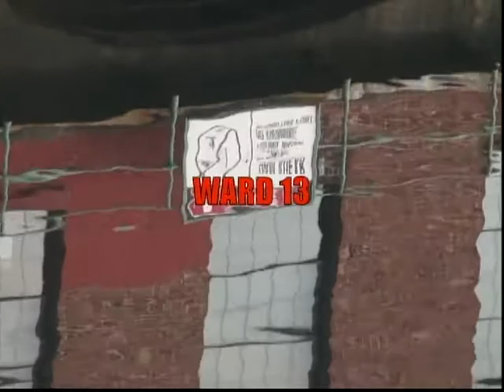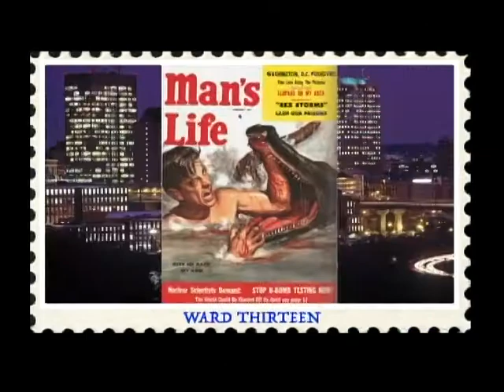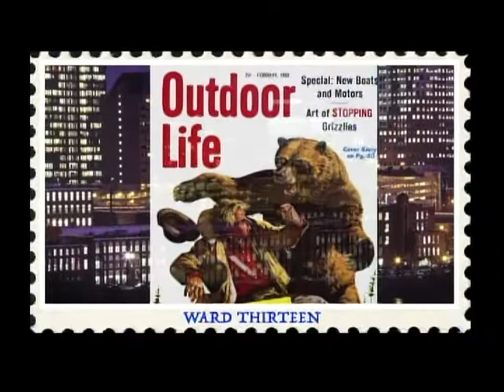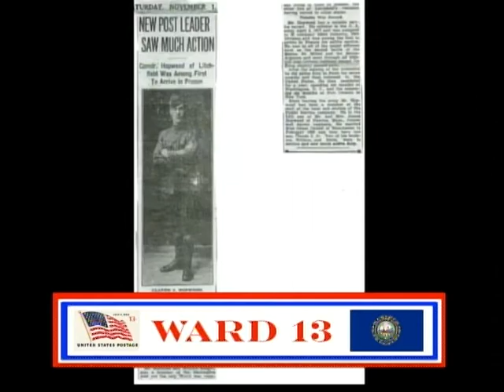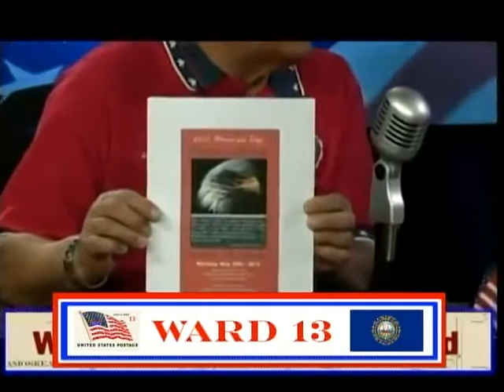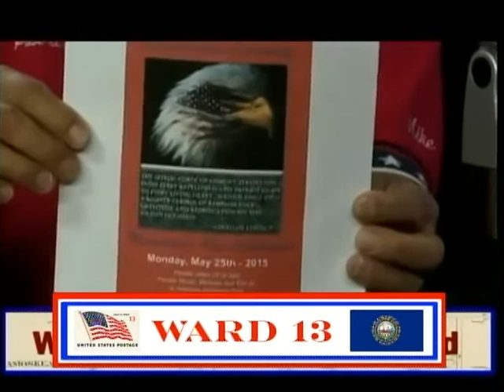Ward 13: Mike Lopez on Veterans Day